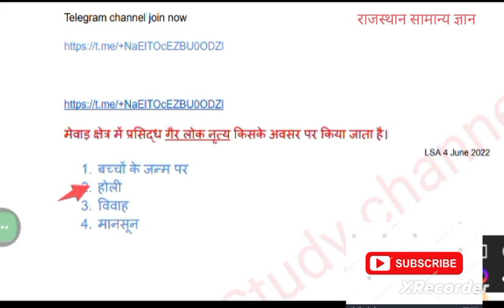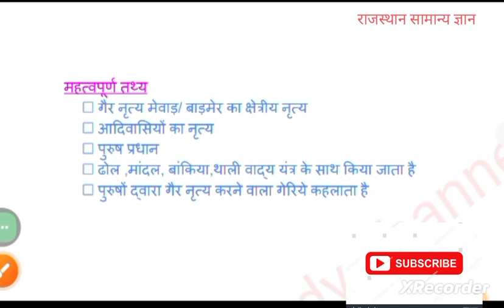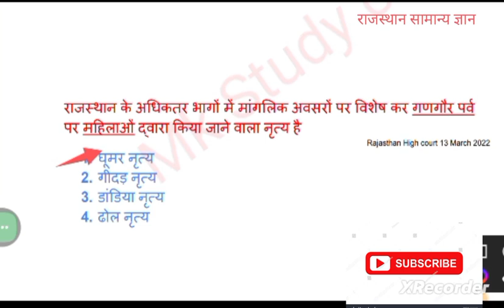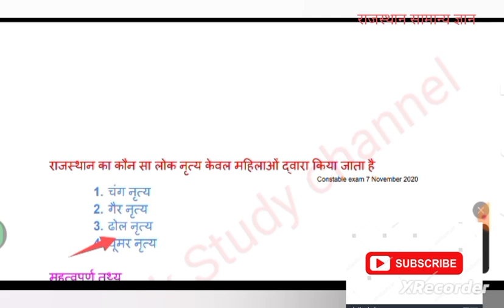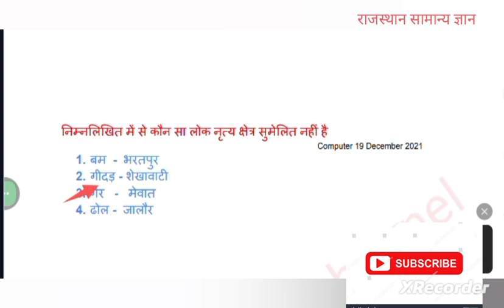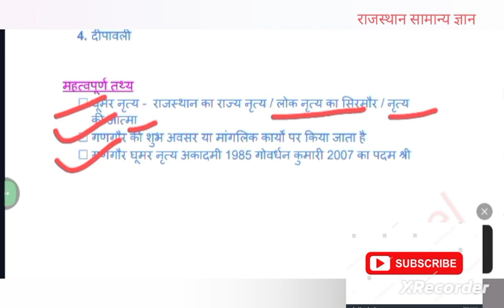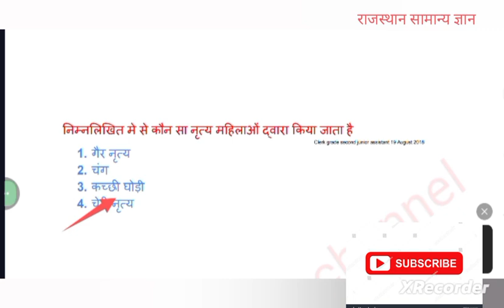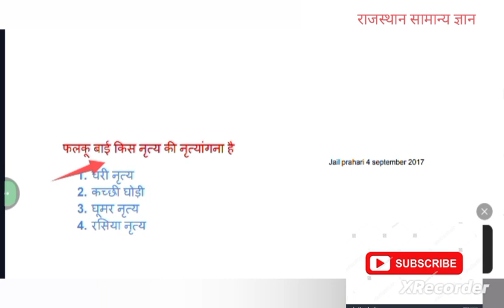राजस्थान सामान्य ज्ञान ll लोक नृत्य ll Class - 1 ll RSMSSB & RPSC के MCQ प्रश्न By Gaurav Sir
raj lok niraty
raj लोक नृत्य MCQ
raj Gk classes
raj Gk pyq
mk Study previous year question
raj art and culture MCQ
raj Gk classes